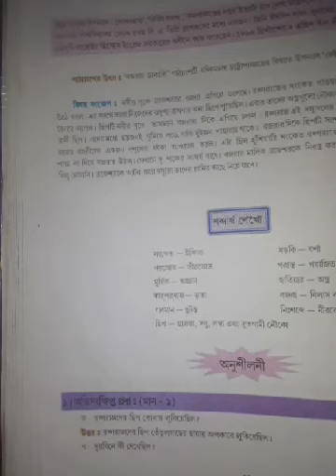Class 6 Bengali prose BAJRAY DAKATI questions and answers